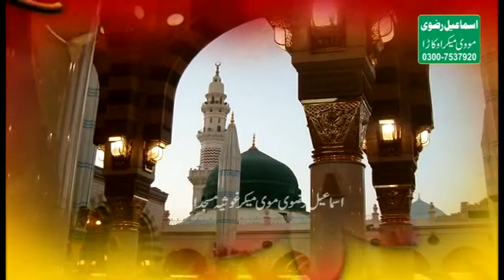Zikr e Mustafa Pir Syed Sanaullah Shah